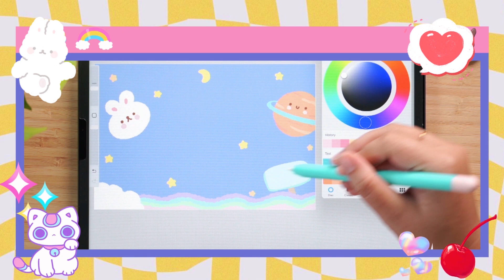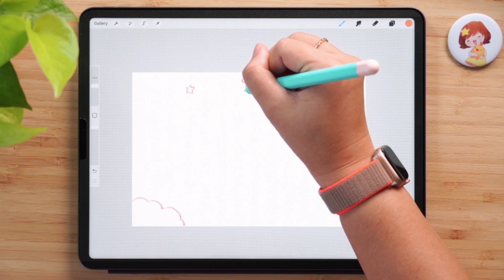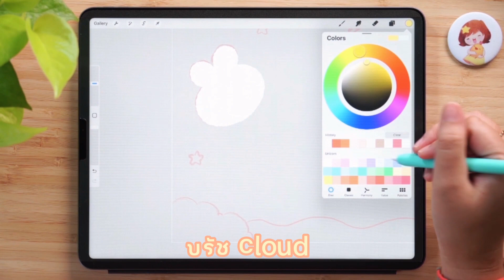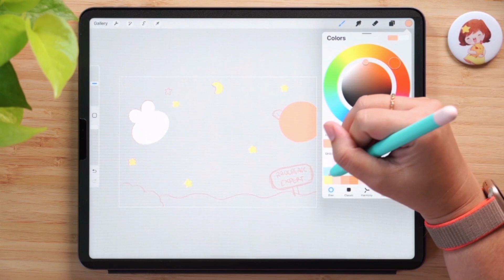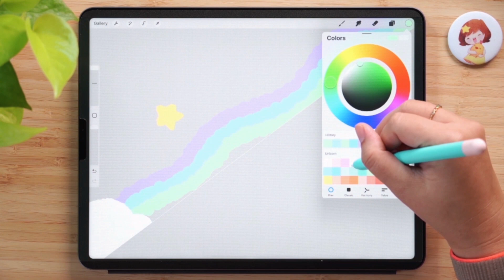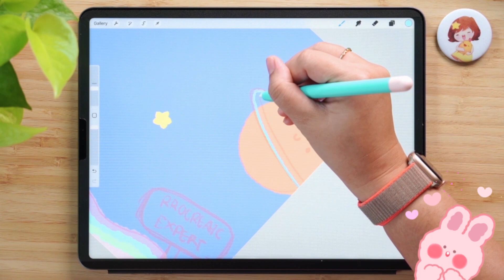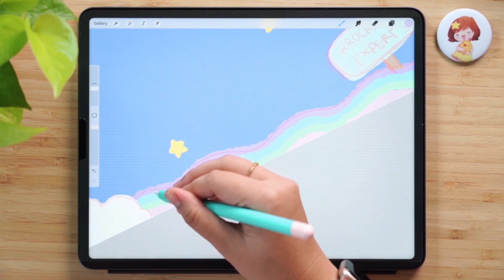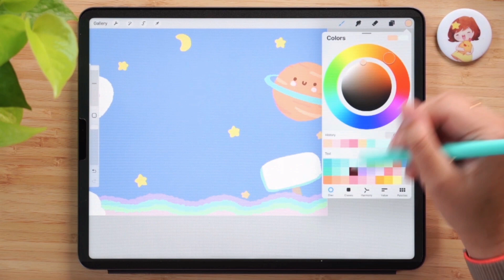สอนวาด Background ธีมอวกาศ I PannPam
สอนวาดด้วย iPad แอปพลิเคชั่น Procreate วันนี้แพนแพมมาวาด Background เป็นธีมอวกาศ ท้องฟ้า สีหวานแบบพาสเทล คลิปนี้อธิบายละเอียดสามารถวาดตามได้เลยค่ะ

ของในวีดีโอนี้ที่แพนแพมใช้
1. iPad Pro ปี 2021 ขนาด 12.9 นิ้ว
2. Apple Pencil 2
3. แอปพลิเคชั่น Procreate

見てくれてありがとうございます😊